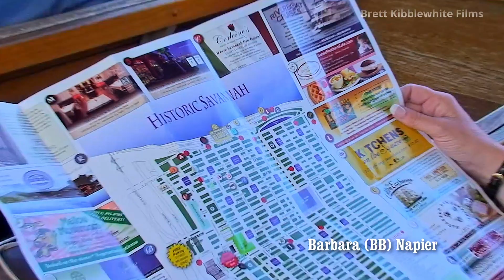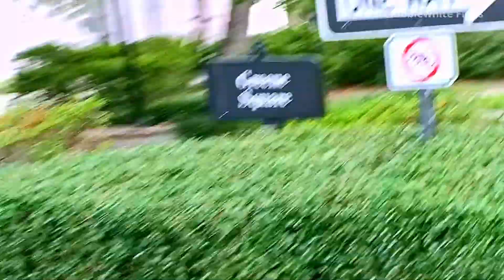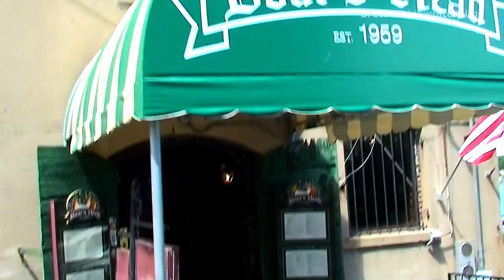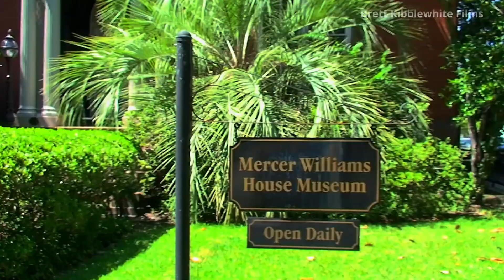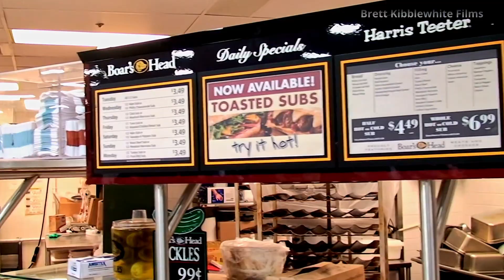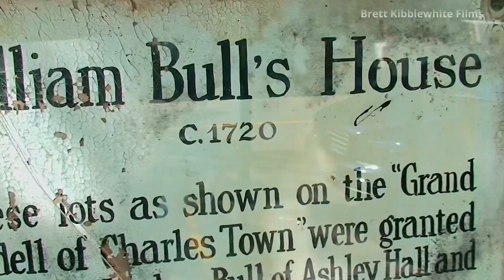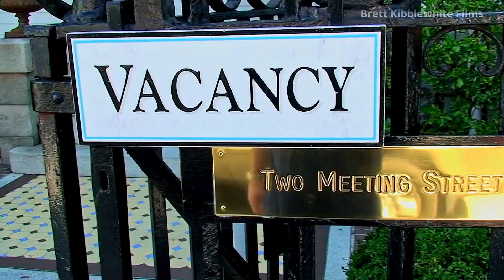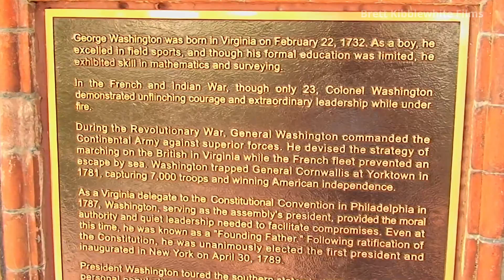ROAD TRIP USA 2011 ep7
"Forrest Gump" and "Midnight In The Garden Of Good and Evil" may have made Savannah famous of more recent times, but there is a reason why General Sherman presented Savannah to President Lincoln as a Christmas Present as the Civil War wound down in 1864. It oozes Southern Charm and expressiveness.
Charleston was where the first shots were fired in the Civil War. It is full of antebellum mansions and ornate architecture, and It is routinely nominated as America's most beautiful town. Join us as we visit them for the first time.